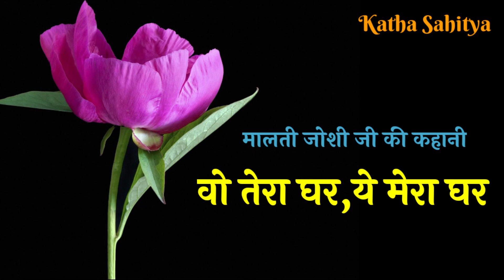मालती जोशी की - ये तेरा घर, ये मेरा घर | Malti Joshi Ki Kahani | Hindi Kahani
मालती जोशी की - ये तेरा घर, ये मेरा घर | Malti Joshi Ki Kahani | Hindi Kahani @Katha Sahitya Pro